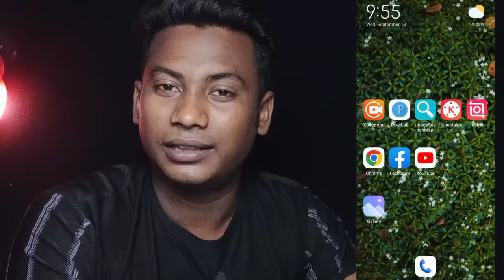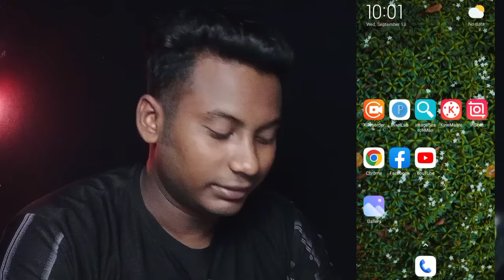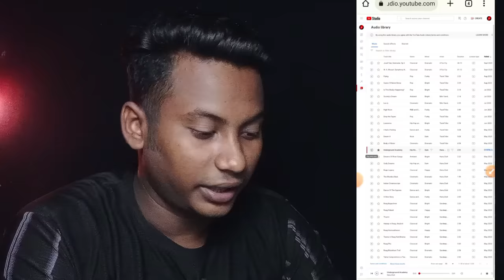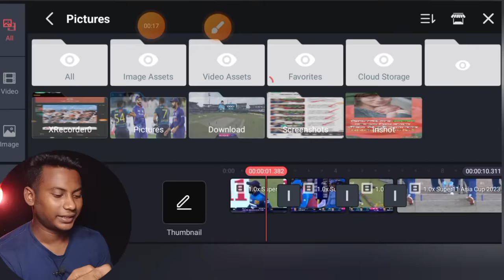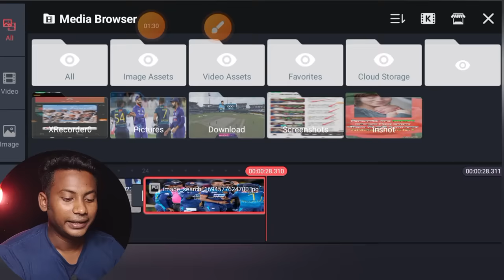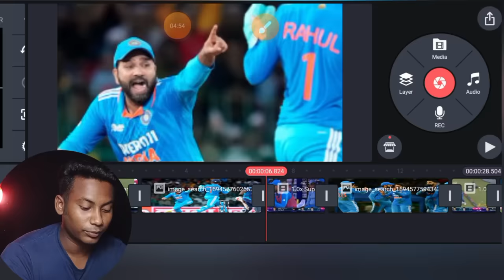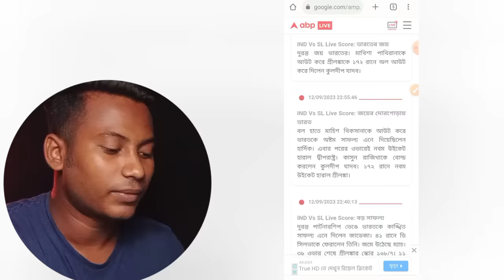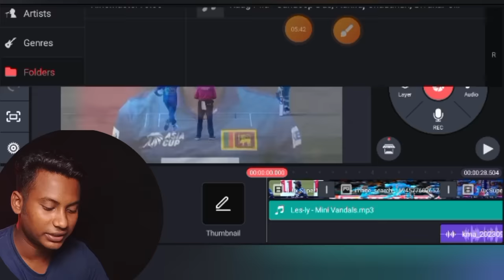How To Upload Cricket Highlight Videos Without Copyright || Cricket Video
Copy Paste cricket highlight video on YouTube and earn money and how to upload copyright video on YouTube and earn money and how to upload Cricket highlight videos without copyright

search enquiry 👉
upload cricket videos without copyright
how to edit cricket videos without copyright
best way to upload cricket video on youtube
no copyright cricket videos